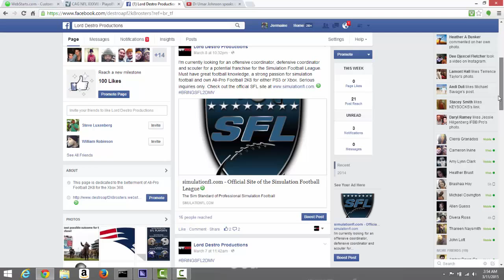All-Pro Football 2K8 - New Facebook Name/SFL Proposal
Going to try to get a franchise in the Simulation Football League